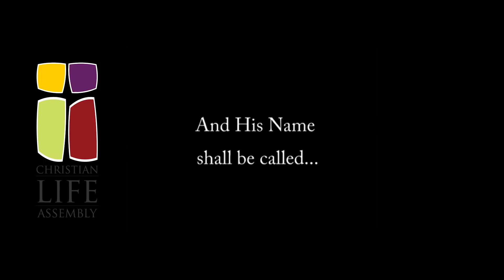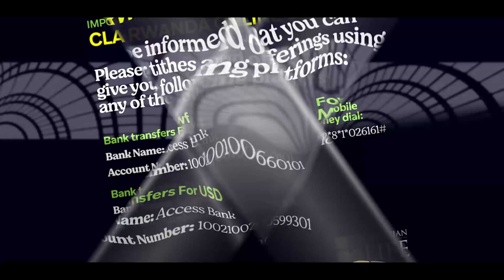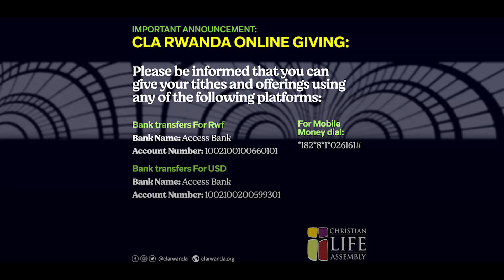SUNDAY SERVICE 29TH MARCH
As CLA, we are not meeting physically in our usual place of worship but our services will all be live here on youtube and other platforms. We are encouraging our congregation to strictly  follow the directives of the government to try to stop the spread of the virus.
As a church let us not loose hope let's keep praying and believing for God's intervention in all His sovereignty.